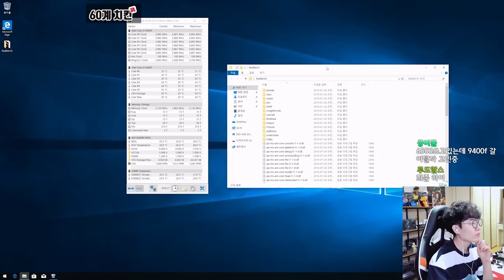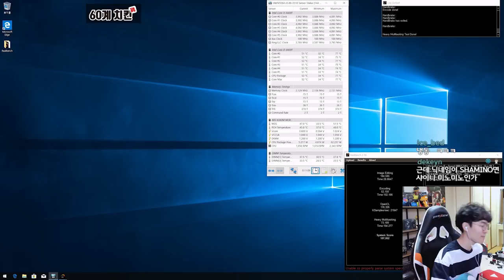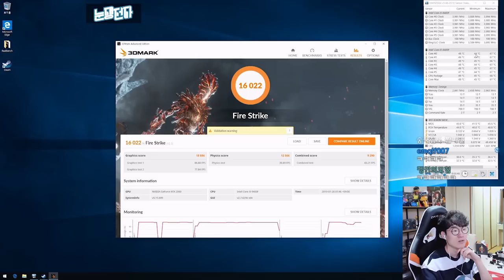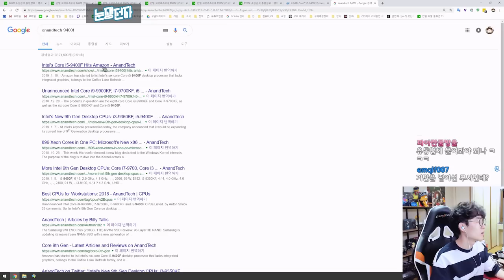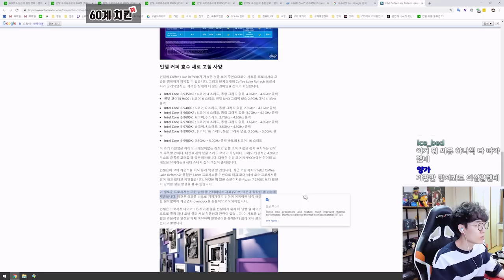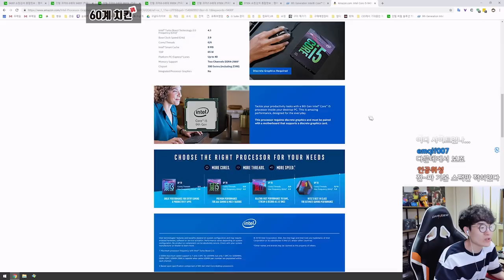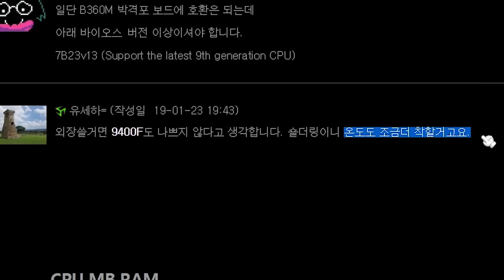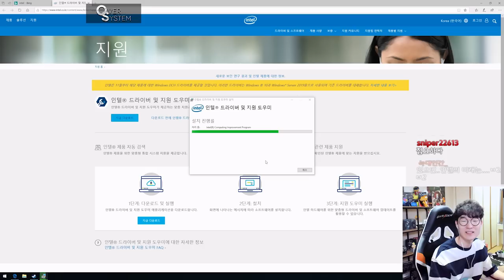i5-9400F 뚜따해봤습니다. 그런데... 속았네요?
제품명 :  i5-9400F
가격 : 20만원
출시일 : 2019년 1월

요약
1. 홍보
2. 문구의
3. 상태가?